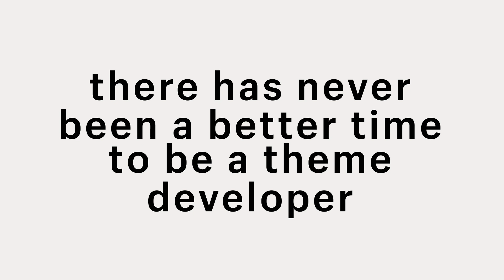This is OS 2.0 | Shopify Theme Store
Explore the biggest investments we’ve made yet in the Online Store platform. Catch major renovations from store design, theme app extensions, and blocks, to flexible store content, and new developer tools.